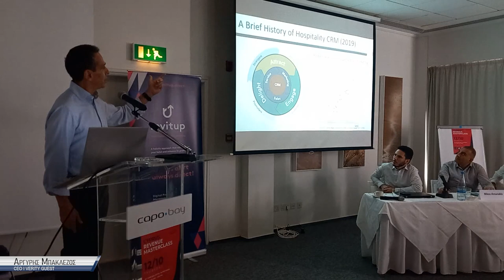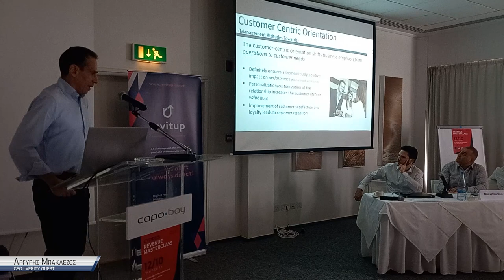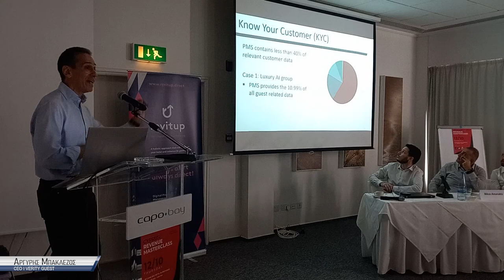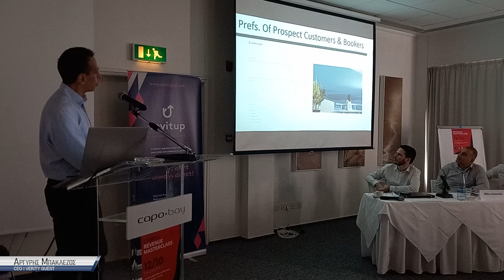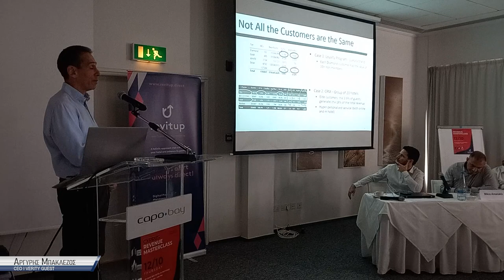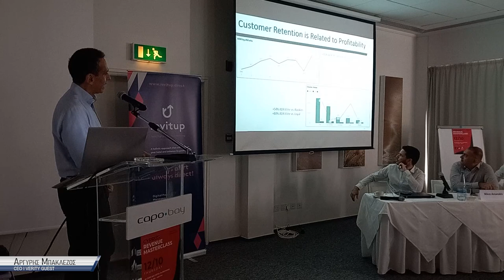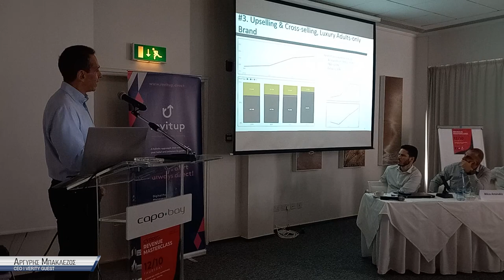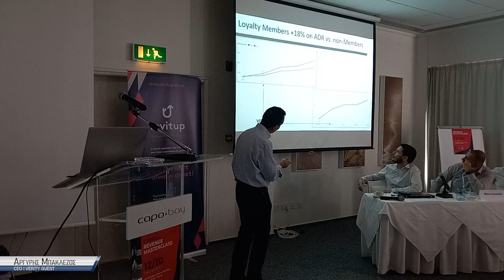1.4 Argiris Baklezos CEO | Verity Guest - Taking Personalization to the next level - Revitup.direct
Title: Turning Data into Revenue - Taking Personalization to the next level
Presenter: Argiris Baklezos

Cyprus Revenue MasterClass by Revitup.direct
The Cyprus Revenue Masterclass, powered by RevitUp.direct, was a resounding success with an attendance of over 120 hospitality professionals at Capo Bay Hotel in Protaras, Cyprus on 12th October 2023.

Prominent hotel figures from renowned establishments gave their presence, including representatives from Cavo Zoe Seaside Hotel, Tsokkos Hotels, Atlantica Hotels, Louis Hotels, Thanos Hotels, Leonardo Hotels, Aphrodite Hills Resort, Kanika Hotels, Lordos Hotels, and many more.

Through a series of in-depth speeches, hoteliers were introduced to the latest market insights with a focus on enhancing revenue management and boosting profitability.

The event put a spotlight on hotel businesses, stating that they should and can reclaim their rightful place in the competitive hospitality industry, gaining negotiation power over Tour Operators.

RevitUp’s mission is to empower hoteliers to gain control over pricing with a competitive distribution mix and a strong digital presence through a dynamic 360o approach in both B2B & B2C ecosystems.

ALWAYS ALERT, ALWAYS DIRECT
Choose RevitUp, thank us later!